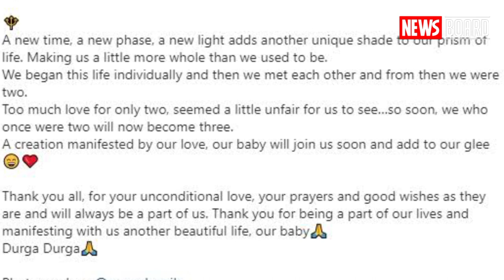43 की उम्र में प्रेग्नेंट हुईं बिपाशा बसु | Bipasha Basu Pregnant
bipasha basu song
bipasha baby
bollywood htv
mp top 10
bipasha basu daughter
bipasha basu son
bipasha basu pragnant
bipasha basu husband karan singh grover
bipasha basu movie 2022
bipasha basu 90s movie
bipasha basu ftness video
bollywood gossips
बिपाशा बसु प्रेग्नेंट
deeksha singh
करण सिंह ग्रोवर
bipasha pregnant
bipasha basu first pregnancy
bipasha basu maternity shoot
bipasha basu expecting baby
pregnant bipasha basu flaunting her baby bump with husband karan singh grover
bipasha basu karan singh grover expecting their first child
bipasha basu karan singh grover pregnant
dill mill gayye
bollywood actress
bollywood actor
bollywood update
bipasha basu karan grover pregnancy
bollywood video
bollywood infocus
bipasha first pregnancy 2022
bipasha first pregnancy
bipasha basu pregnant truth
bipasha basu baby photos
pregnant bipasha basu flaunting baby bump in maternity photoshoot
bipasha basu flaunting baby bump with husband karan singh grover
bipasha karan pregnancy kitna sach
बिपाशा करण प्रेगनेंसी
pregnant bipasha basu flaunting baby bump
pregnant bipasha basu flaunting baby bump with husband karan singh grover in maternity photoshoot
बिपाशा बसु करण सिंह ग्रोवर प्रेगनेंसी कंफर्म
pregnant bipasha
kitne month pregnant hai bipasha
karan singh grover instagram
karan bipasha parents to be
karan bipasha confirm pregnancy
bipasha basu baby bump photo
boldsky
bipasha pregnancy month
bipasha maternity photoshoot
bipasha karan announce pregnancy
bipasha basu pregnancy month
bipasha basu instagram
bipasha basu spotted with baby bump
bipasha basu new movie
बिपाशा करण प्रेगनेंसी कितना सच
bollywood spy
karan grover bipasha basu
बिपाशा बसु बेबी बंप
bipasha basu first child with husband
बिपाशा बसु करन सिंह ग्रोवर फोटो
karan singh grover kiss bipasha basu baby bump
karan kisses bipasha baby bump
bipasha karan pregnancy photoshoot
bipasha karan latest photos
bipasha karan latest news
bipasha basu latest photos
बिपाशा करण बनने वाले
bipasha basu flaunt baby bump
bipasha basu pregnancy photoshoot
बिपाशा बसु
बिपाशा बसु करण ग्रोवर माता पिता बनने वाले हैं
बिपाशा बसु प्रेंग्नेसी
bipasha basu workeout
bipasha basu movie
bipasha basu romantic scene
bipasha basu photo
karan singh grover wife
spider bollywood
tellymasala
bipasha basu pregnant hai kya
bipasha pregnancy
 karan singh grover
karan singh grover wife bipasha basu pregnant
bipasha basu pregnant photo shoot
bipasha basu good news
bipasha basu maternity photoshoot
bollywood stars pregnant 2022
pregnant bollywood actresses 2022
telly masala
bollywood actresses pregnant in 2022
tellymasala latest news
tellymasala latest interview
bollywood actresses who are pregnant in 2022
telly gossips
bollywood pregnant actressess 2022
katrina kaif pregnant
bollywood actress who became pregnant in 2022
first time pregnant bipasha basu spotted with husband karan singh grover outside clinic
pregnant bipasha basu spotted
alia bhatt baby bump
sonam kapoor baby bupm
sonam kapoor baby
celebritv